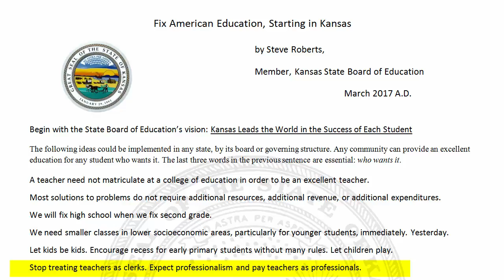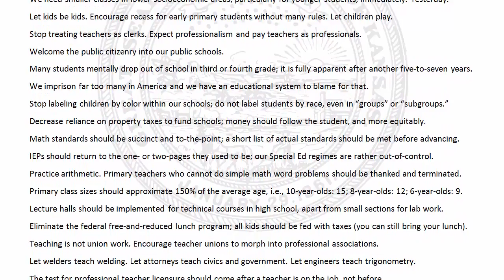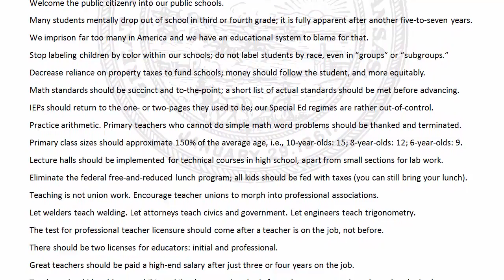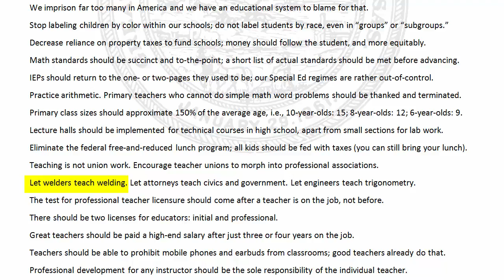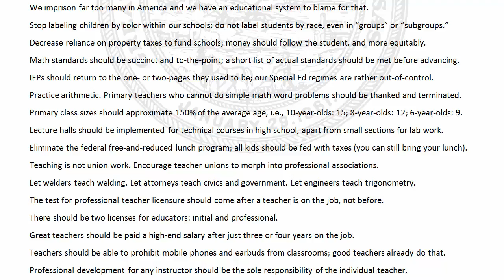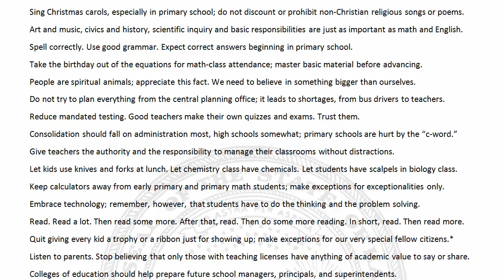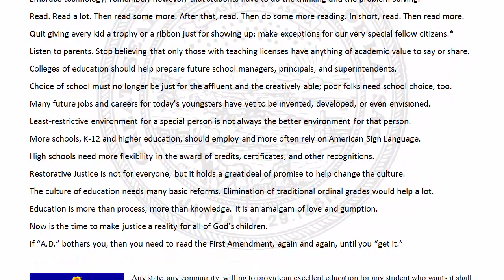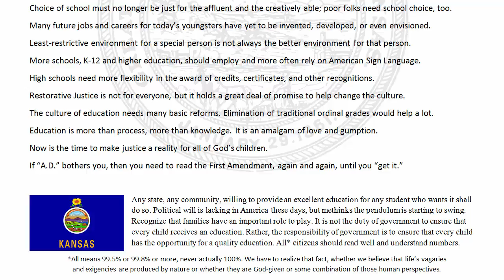Fix American Schools, Change the Culture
This video has a list of "talking points" from Steve Roberts, who serves on the Kansas State Board of Education. We can have great schools for virtually all children who want it, including those whose parents struggle with modern life.